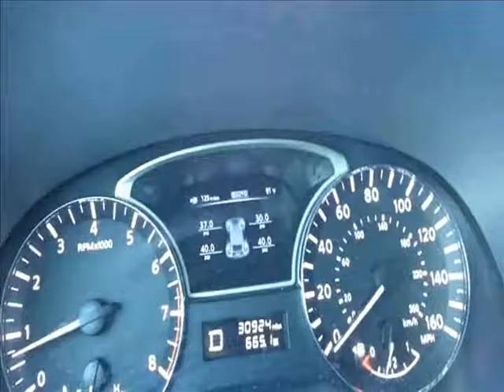Another good Nissan Renter car